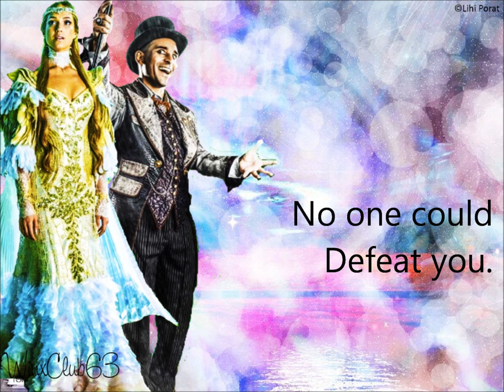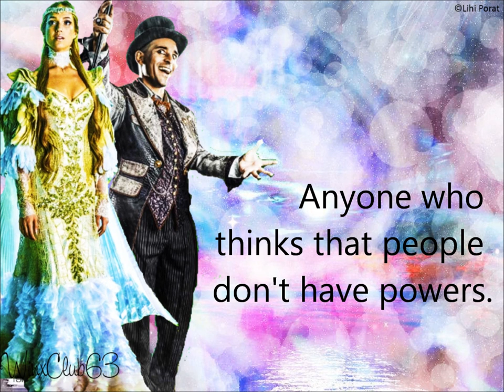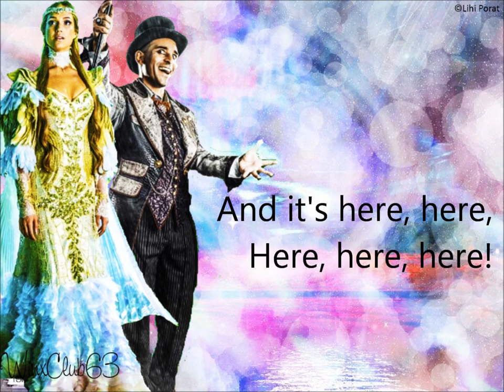X Festigal - 1. X Festigal by Marina Maximilian